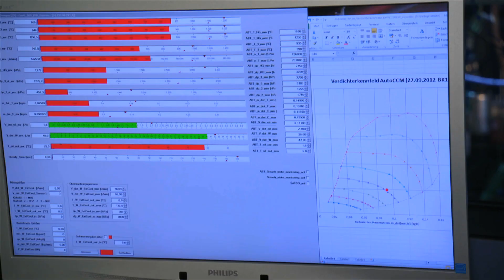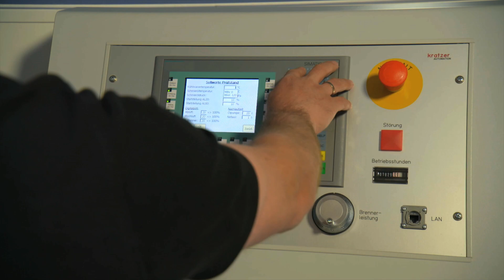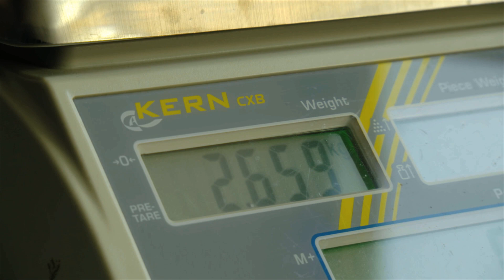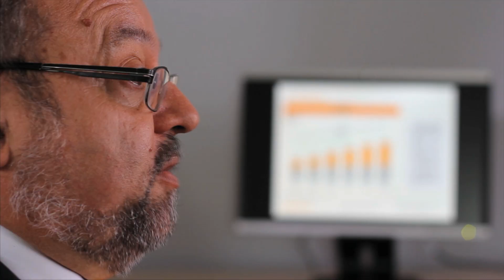Turbolader von Continental – Das wassergekühlte Turbinengehäuse aus Aluminium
In diesem Video zeigen wir euch die Unterschiede zwischen herkömmlichen Turboladern und dem weltweit ersten in Wasser gelagerten Aluminium Turbolader von Continental. Wir nehmen euch mit auf den Teststand und geben Einblicke wie unsere Original Ersatzteile mit Original-Qualität gegen klassische Turbolader unter realen Bedingungen performen.

Haben wir dein Interesse an unseren Turboladern geweckt?
Eine Übersicht aller Turbolader-Modelle von Continental findest du auf unserer
Unsere Distributoren bieten dir perfekten Service und Support für alle Turbolader-Modelle von Continental. Eine Liste mit allen Partnern findest du